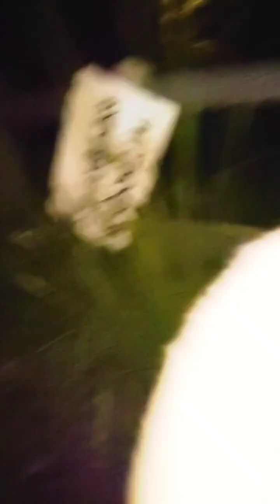猫詰め合わせ 9/24